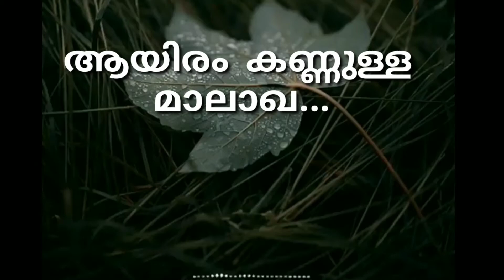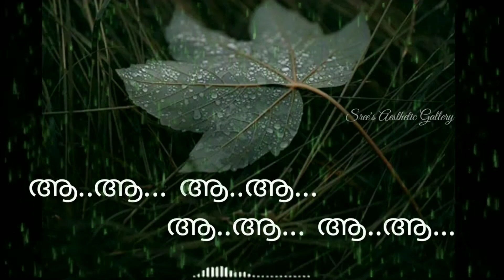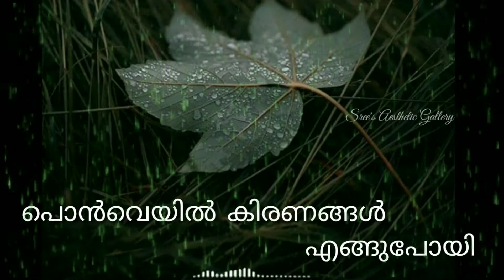Aayiram kannulla maalaagha malyalam lyrical video|| ആയിരം കണ്ണുള്ള മാലാഖ